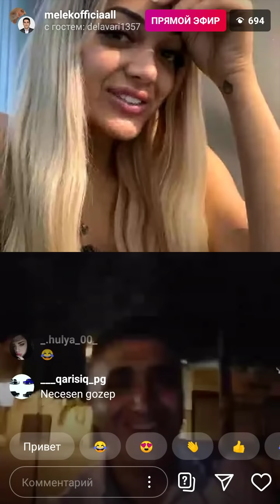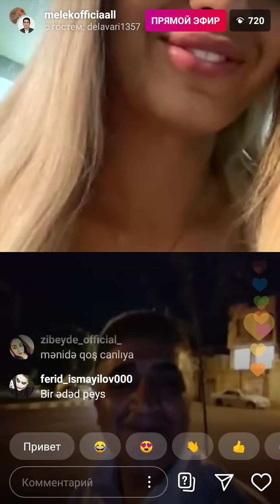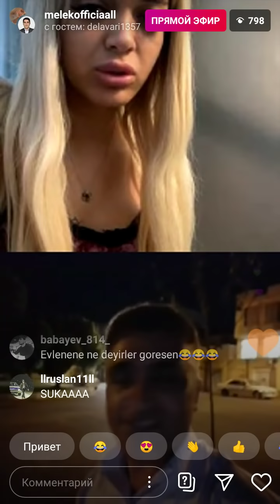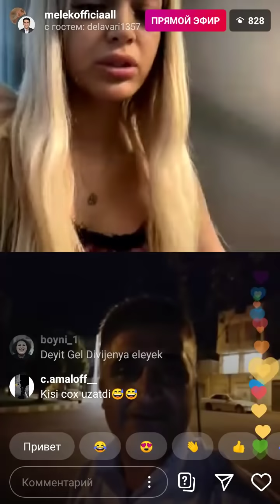Melek official İranlı Kişi ile Mezelenir. 18+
Melek Candan
Melek offical
Sebiw
Melek canlı
Melek azur
Melek azur Atilla canlı yayın
Melek official  azur
Zevs
Melek canlı yayın
Melek soyus soyur
18+
Melek Kişi ile Mezelenir
Melek İran
Agamirze Mehman
Canlı yayın
Xelil Quliyev vs Ayan Hasanli
Canlı yayın dava
Roshka rosh
Roshka Baha bala
Roshka canlı yayın
Roshka ayan Hasanli
Azur Atilla mirt
Tik tok aze
Karantin